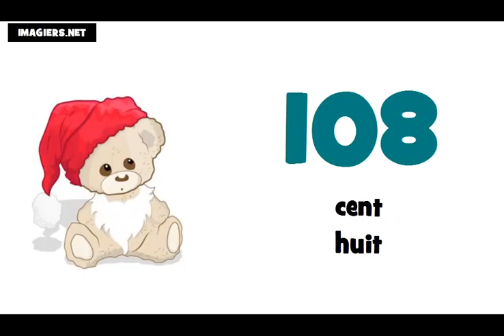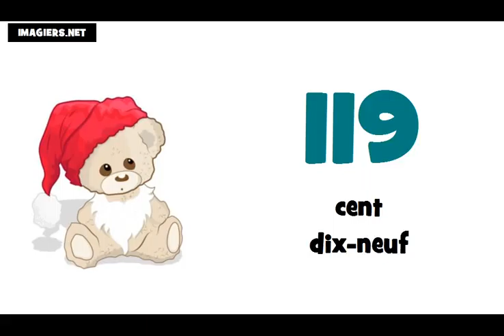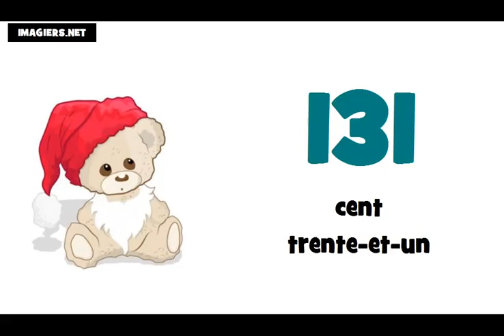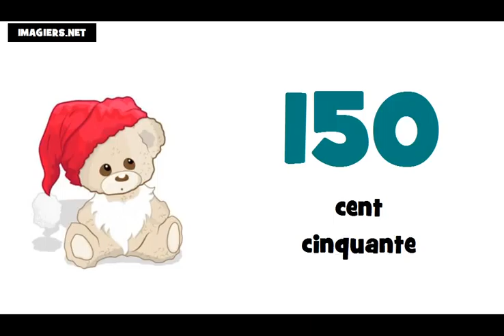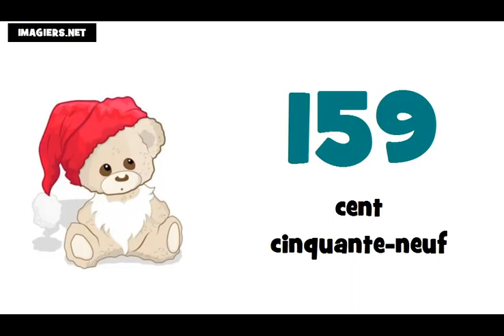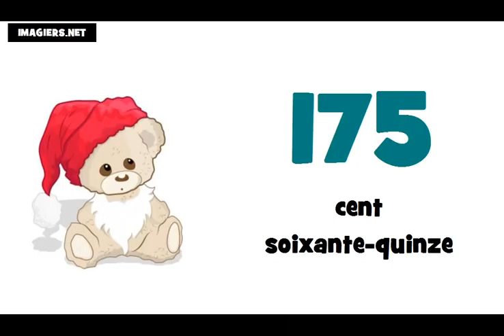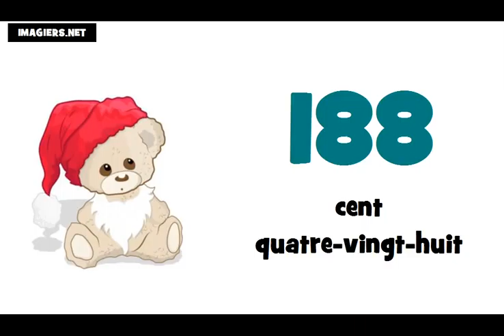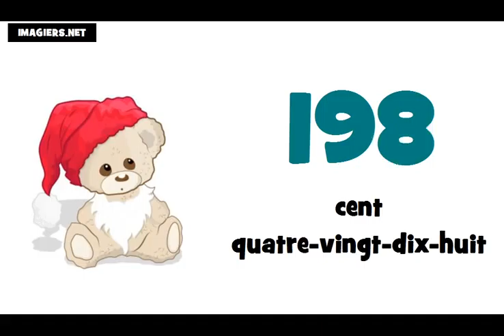フランス語アルファベット